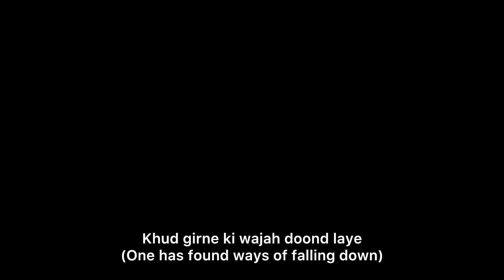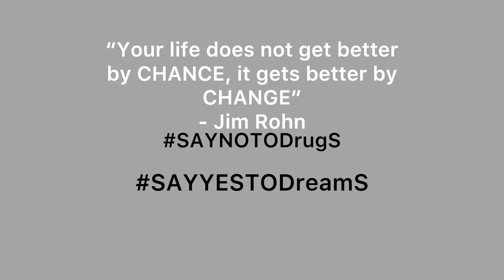"Breaking free"- I stand for Drug Free India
Description :
An original music video for the Drug Free India - Tamil Nadu ' Walk for a Cause'

Singers:
1. Amirtha Chandrasekhar- II B.sc Psychology
2. Keerthana J- II B.Sc Food Science Management
3. Vaishnavi Lakshmi- III B.Com Accounting and Finance Shift 2
4. Meenakshi Rajeev- III B.Sc Visual Communication

Instrumentalists:
1. Bharathi Harikumar- Keyboard- III B.Sc Accounting and Finance Shift 2
2. Blessy Anolin- Drums- III B.Sc Accounting and Finance Shift 2
3. Sai Khiraja- Guitar- II B.Com Marketing Management

Composition:
Bharathi Harikumar-  III B.Sc Accounting and Finance Shift 2

Lyrics:
Sai Khiraja- II B.Com Marketing Management
Keerthana J- II B.Sc Food Science Management

Cast:
Veeraganta Shree Tharini- II B.sc Psychology
Paushali Pammi- II B.Com MM
Krithika Jain- II B.Com MM
Amirtha Chandrasekhar- II B.sc Psychology
Vaishnavi Lakshmi- III B.Com Accounting and Finance Shift 2
Mr. Jishnu Aditya

Videography:
Manasvini Sivakumar
Zahabiya Kutubuddin- III B.Sc Electronic Media
Harsha N- II B.Sc Electronic Media